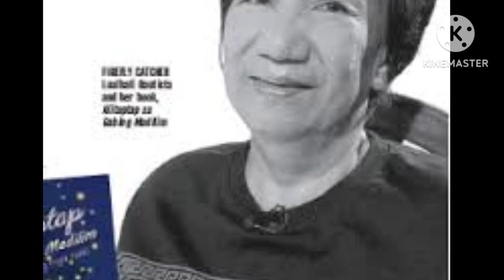Lualhati Bautista new video